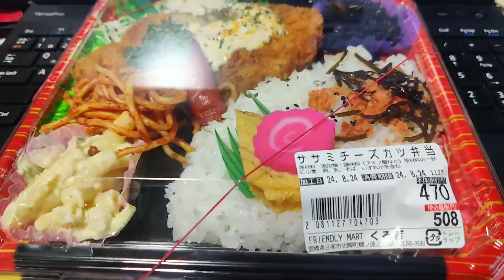【日南市】フレンドリーマートくろぎのササミチーズカツ弁当508円😊PayPay&d払い可🙆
久しぶりに食べれて良かったです😊